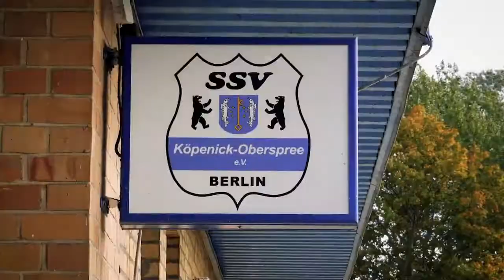3v3 Deutschland MEGA FUNino Event!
3v3 Deutschland MEGA FUNino Event with BazookaGoals and AirPitches.